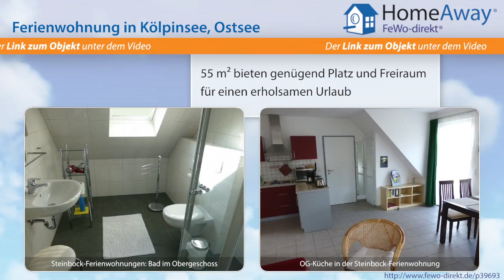Usedom: Ferienwohnung in ruhigem Idyll zwischen nahem Ostseestrand und - FeWo-direkt.de Video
Ferienwohnung auf Usedom Ostsee für 2 Personen :
Das Seebad Kölpinsee/Loddin liegt an der schmalsten Stelle der Insel Usedom. Es ist das kleinste Seebad auf der Insel Usedom. Von den Ferienwohnungen aus erreichen Sie den 40 Kilometer langen, steinfreien, weißen Ostseestrand ebenso schnell und bequem, wie die malerische Achterwasserküste. Das inmitten ursprünglicher Natur gelegene Fischerdorf Loddin mit seinen reetgedeckten Häusern ist ein...